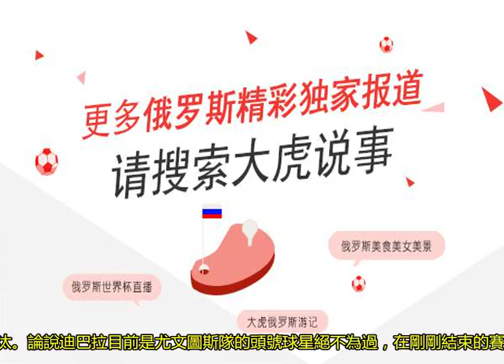意甲頂級天王世界杯枯坐板凳，桑保利若用他將成功翻盤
隨著阿根廷隊被淘汰出局，各方都在分析原因。實則不然，諸如迪巴拉等強將硬生生將板凳坐穿。本屆世界杯之前，迪巴拉被公認為是和姆巴佩一樣的國際足壇希望之星。